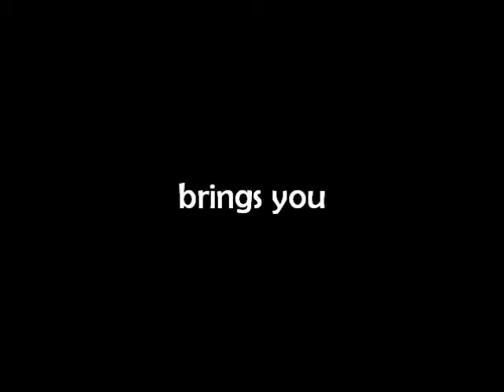Album Awi Rafael.wmv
Launching album Awi Rafael 19 April 2011 at Ecoba, PJ Trade Centre. Get his debut album now for only RM21.90.